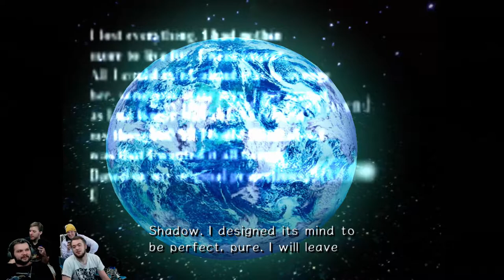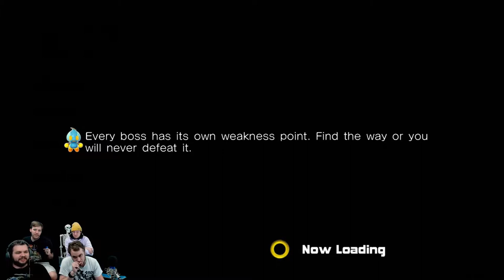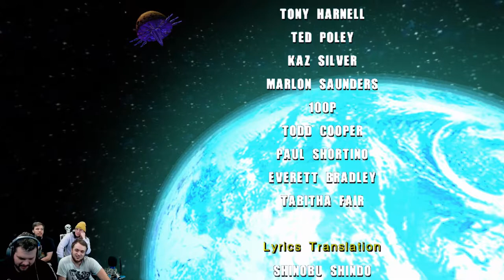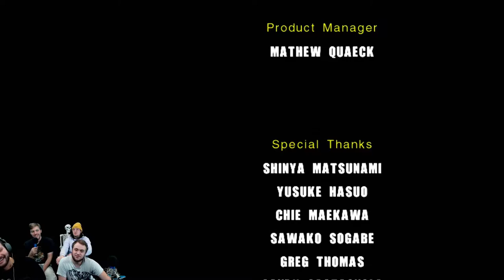THAT'S NO MOON, IT'S THE DEATH EGG!! | Sonic Adventure 2 Battle | #13 | PART FINAL